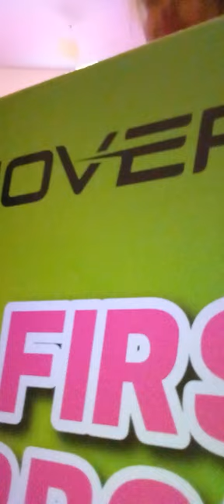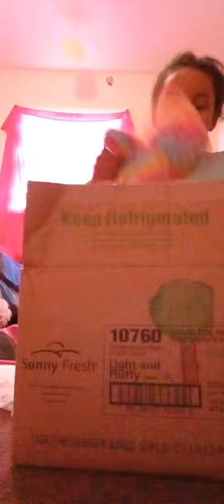December 31, 2022